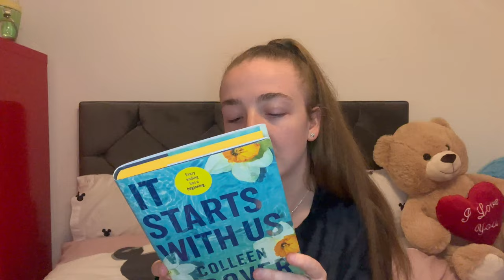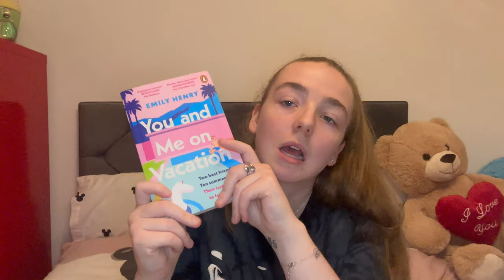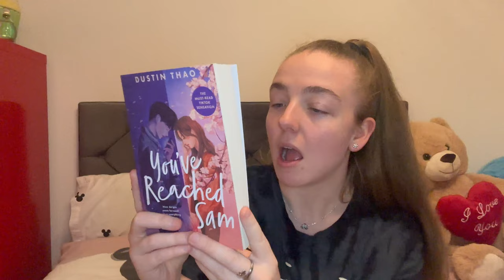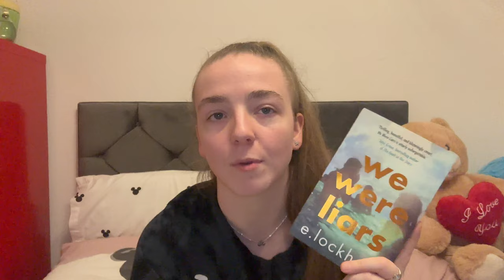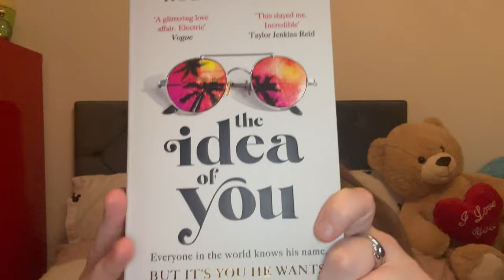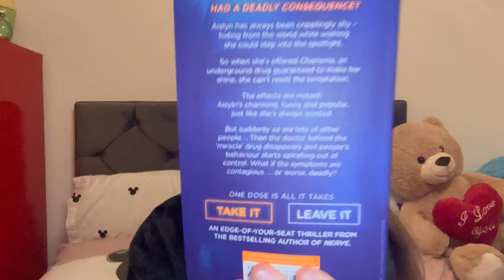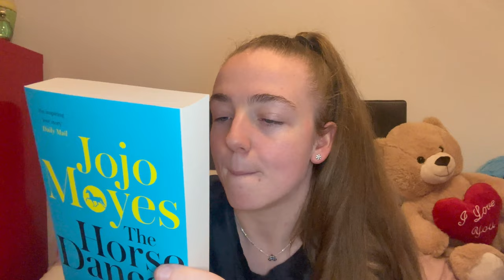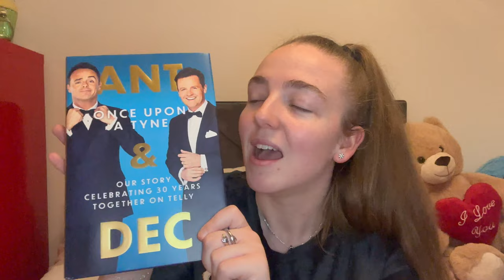MY 2023 TO BE READ📚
helloooo i hope you’re all doing well & i hope you enjoyed this video, please let me know any video’s you’d like me to film & i will see what i can do!!🫶

have a magical day & i will see you soon xxx

- facebook page ~ aprill’s life
- twitter ~ @aprillcollins
- tiktok ~ @aprillcollins

lots of love aprill🫧xx